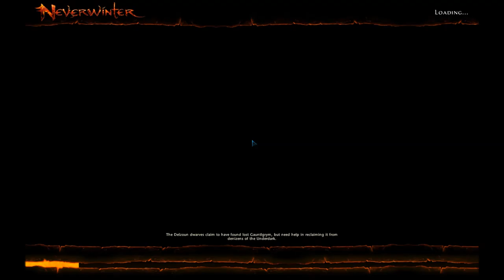Velluminous Gaming - Neverwinter Beta 2 - Helms Hold 01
Velluminous Gaming in 720p!

Neverwinter Beta Weekend 2 (March 8-10)
New area, Helm's Hold